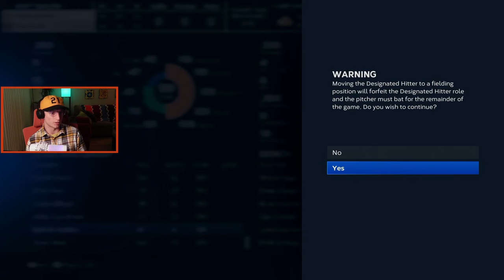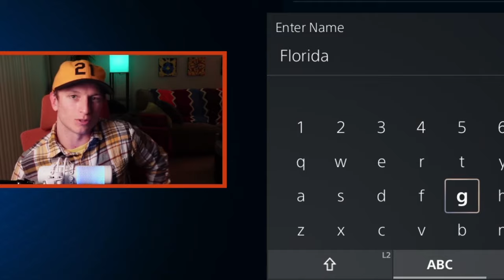Making World Series in Last Ranked Season of MLB The Show 23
I will still be doing some theme teams but ultimately slowing down on the MLB content until the new game is released. Enjoy!

Intro 0:00
Game 1 (1:08)
Game 2 (6:52)